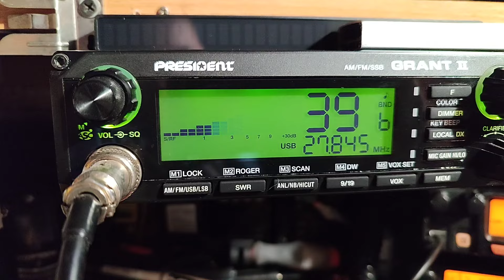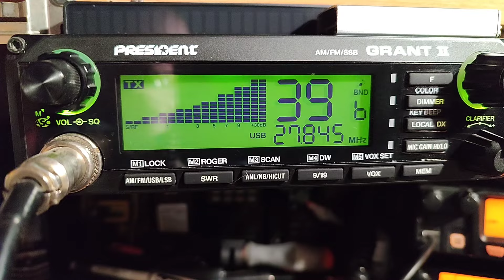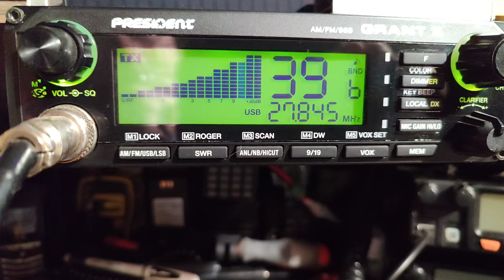Швеция на 27 мгц